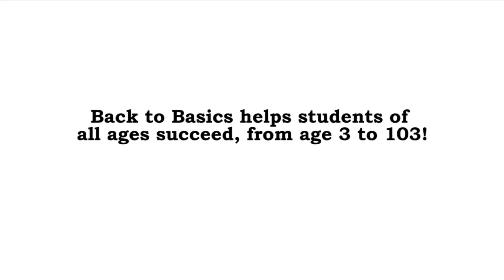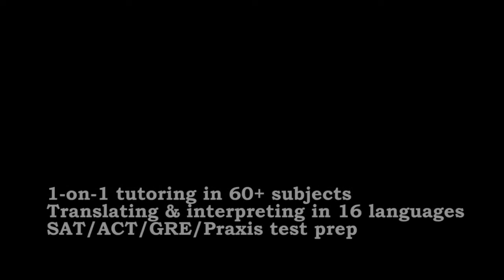Back to Basics offers 1-on-1 tutoring for students of all ages!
Back to Basics serves the diverse needs of a range of students – from those who simply need some academic support to those who are learning disabled, hearing or visually impaired, ADHD, Asperger’s, or gifted. We also provide educational services and academic support through contracts with districts, schools and the State of Delaware.